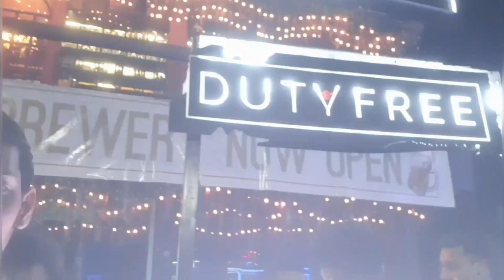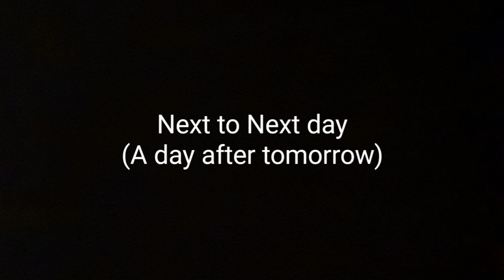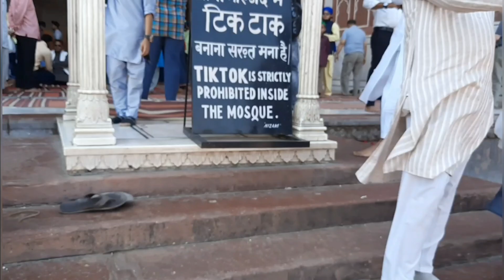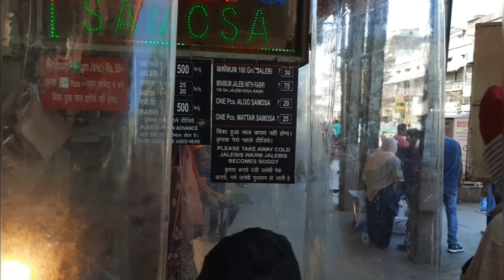Gurgaon Nightlife 🔥 | Delhi Chandni Chowk, Jama Masjid tour.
i hope you enjoyed this beautiful vlog featuring Nightlife of Gurgaon, haryana.
and this is the address for mobile, laptop repair in chandi chowk - PHIXMAN mobile repair store.
Esplande road near jama masjid road, Chandni chowk.

My name is Pratik jain from Mumbai, and i make travel related vlogs mostly informative.

Connect me for latest updates Instagrm - iampratikjain

Amazon link for all products i use

SONG :
Joyful Ramadan by Ramol